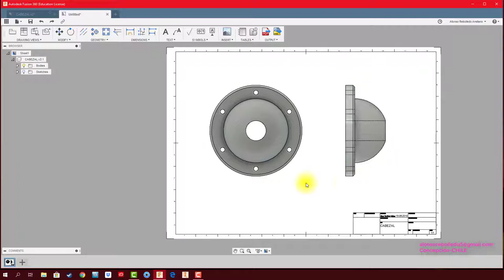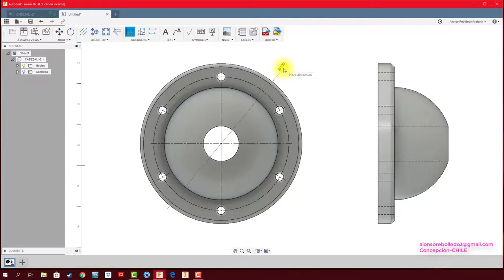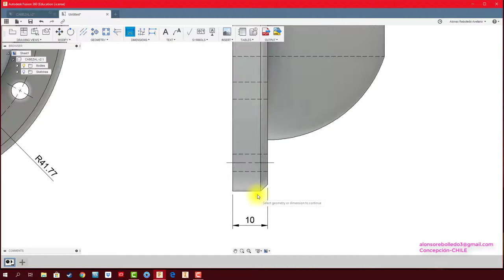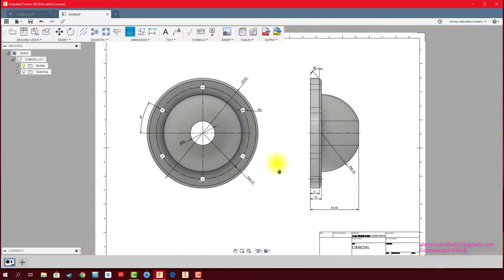FUSION 360 #48 DIBUJO TÉCNICO MATRIZ POLAR